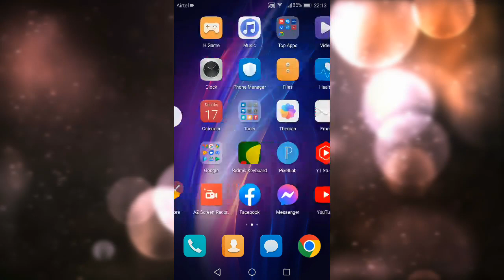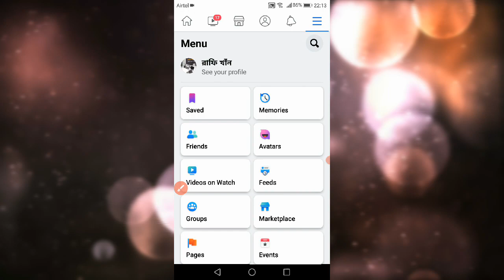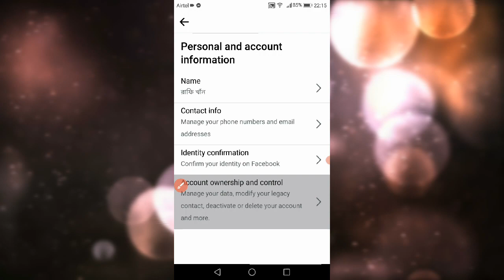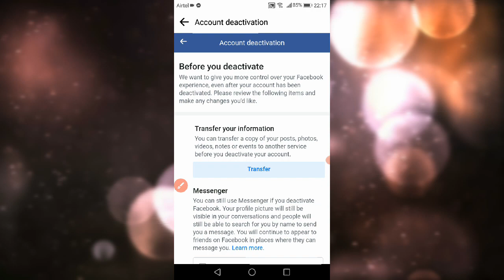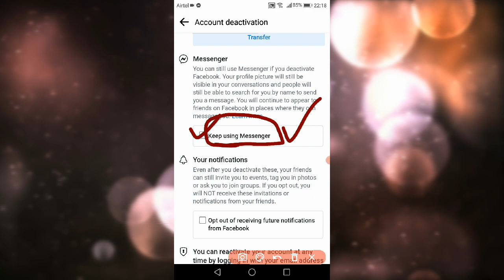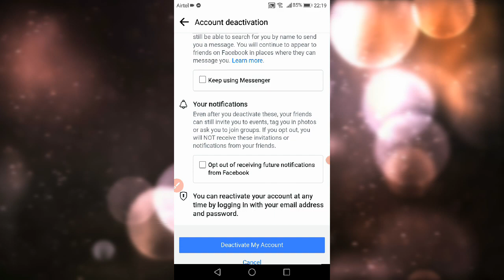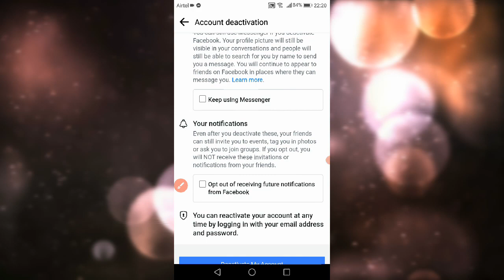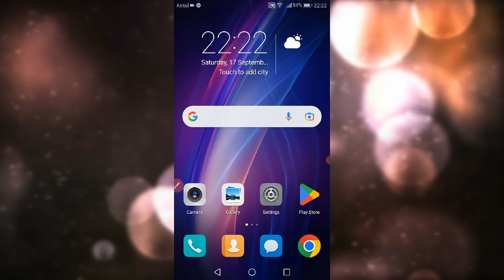নতুন নিয়মে ম্যাসেঞ্জার ডিআক্টিভেট করুন|how to deactivate facebook & messenger|টুডে ভয়েস টিপস্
Facebook And Messenger Logout Kora Dekhun.

Thank You,Dear Viewrs